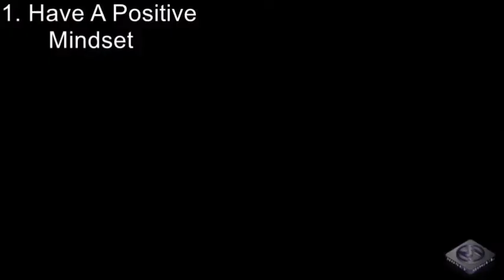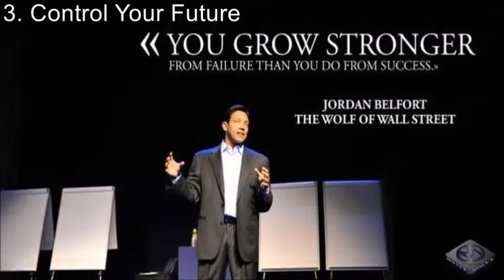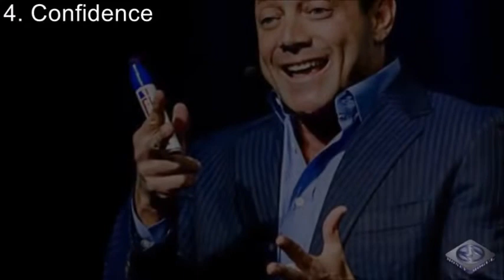9 Business Tips from Jordan Belfort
9 Business Tips from Jordan Belfort